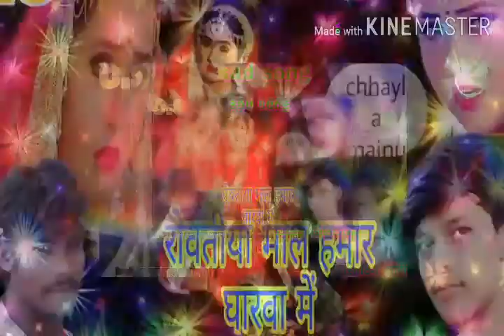बेवफाई संग लाईक सब्सक्राइब करना ना भुले